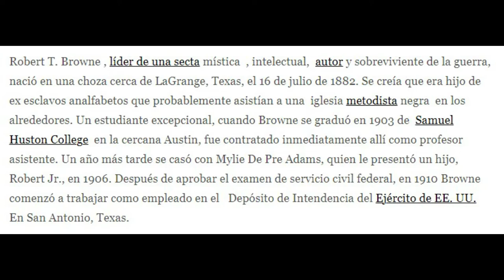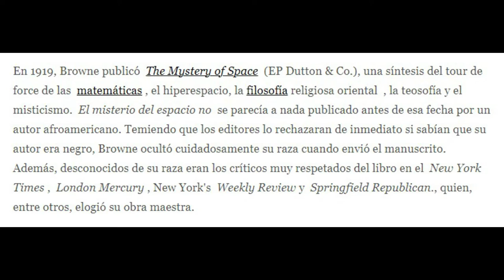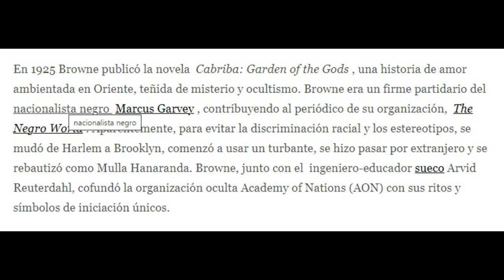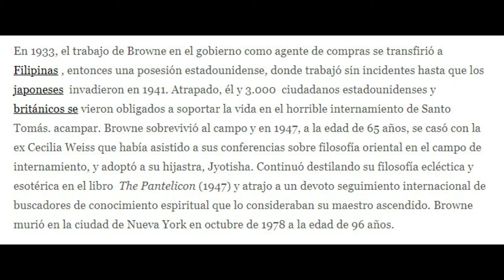"Robert T. Browne" - BlackPast - Cap 54 de 98. Mulla Hanaranda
Fuente

Fundador de The Hermetic Society for World Service ( Secta la sociedad hermetica para el servicio mundial ) . sede internacional Santuario Hermetico Republica Dominicana - sede Venezuela - sede Peru.